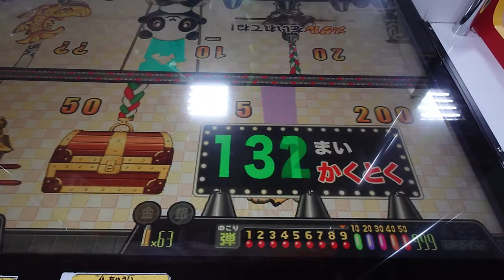連射でアタックパーティー プレイ-313